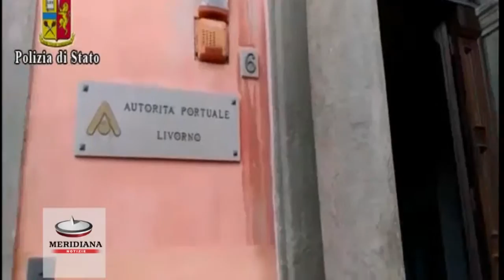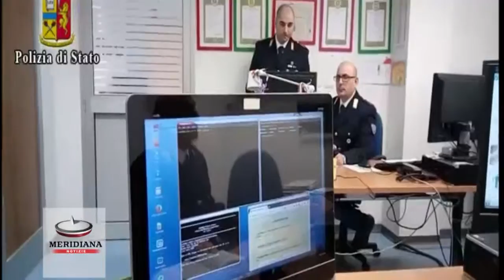Frode informatica, sottratti 30mila euro all'Autorità Portuale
Un nigeriano è stato arrestato in Olanda grazie al prezioso contributo della Polizia di Stato. Il reato contestato è frode informatica attraverso la tecnica del "man-in-the-middle". Era riuscito a sottrarre circa 30mila euro all´Autorità Portuale di Livorno (Cristina Pantaleoni)